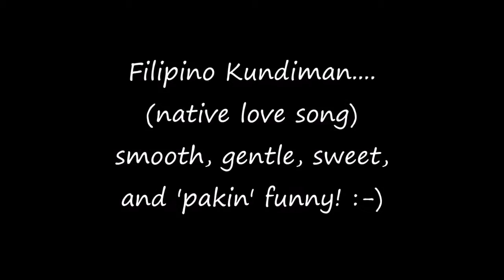Best Filipino Kundiman :-) HD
-i used to sing this kundiman parody when i was young, hahaha